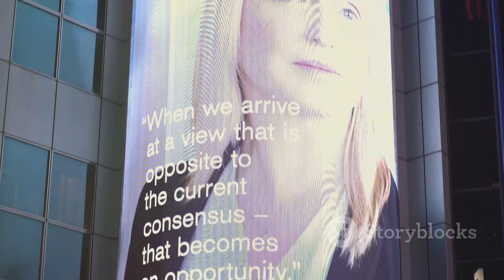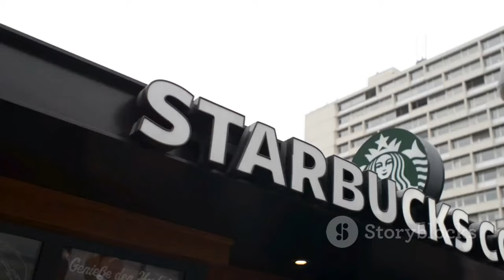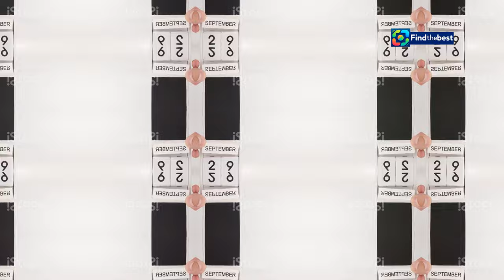iPhone 16 Pro Max vs iPhone 16: Hangi Farklılıklar Var?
OUTLINE:
00:00:00 Hello Kitty Loves Starbucks!
00:01:57 Perfect for Your Coffee
00:02:28 Hello Kitty Stuff for Every Day!
00:03:00 New Starbucks Drinks!
00:03:34 Remember That Apple Pie? This is Way Better!
00:04:14 It's All in the Details
00:06:43 A Blast from the Past
00:08:56 A Perfect Match!
00:09:28 Don't Miss Out! Get Your Hello Kitty Goodies
00:10:00 Tell Your Friends!
00:10:35 Hello Kitty Awaits!

**Category:**
Science & Technology

**Description (Turkish):**
🎉 Merhaba teknoloji severler! Bu videoda, iPhone 16 Pro Max ile iPhone 16 arasındaki en dikkat çekici farklılıkları inceleyeceğiz! 📲🚀

📏 **Ekran Boyutları**: iPhone 16 Pro, 6,1 inçten 6,3 inç boyutuna çıkarken, Pro Max modeli 6,7 inçten 6,9 inç boyutuna ulaşıyor. Pro olmayan modeller ise mevcut boyutlarını koruyor. 📏

📸 **Kamera Sistemleri**: iPhone 16 Pro, ultra geniş açılı kamerada 48 MP'ye geçiş yaparken, Pro Max modeli 5x telefoto kamera özelliğini de barındırıyor. 📸👀

⚡ **A18 Çip**: Her iki model de A18 çip ile geliyor, ancak Pro modeli A18 Pro ile daha güçlü bir performans sunuyor! 🔋💪

👉 Hangi model sizin için daha uygun? Yorumlarda bizimle paylaşın! 🔍💬

**Description (English):**
🎉 Hello tech enthusiasts! In this video, we will explore the most notable differences between the iPhone 16 Pro Max and the iPhone 16! 📲🚀

📏 **Screen Sizes**: The iPhone 16 Pro increases from 6.1 inches to 6.3 inches, while the Pro Max model expands from 6.7 inches to 6.9 inches. The non-Pro models maintain their current sizes. 📏

📸 **Camera Systems**: The iPhone 16 Pro upgrades to a 48 MP ultra-wide camera, while the Pro Max model features a 5x telephoto camera! 📸👀

⚡ **A18 Chip**: Both models are equipped with the A18 chip, but the Pro model offers a more powerful A